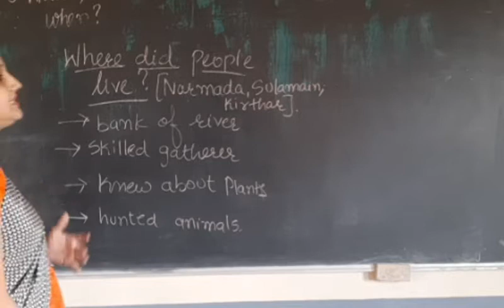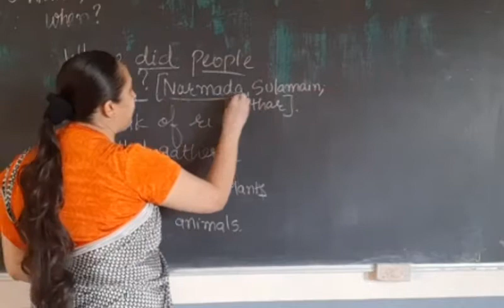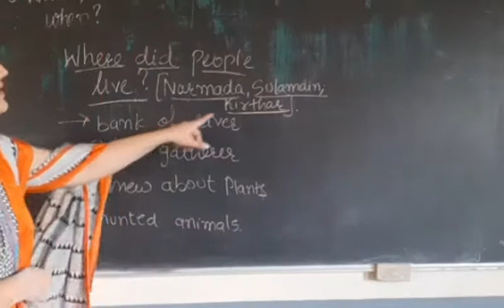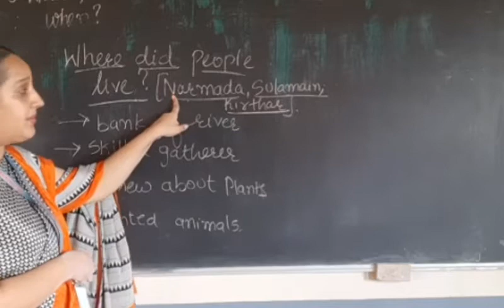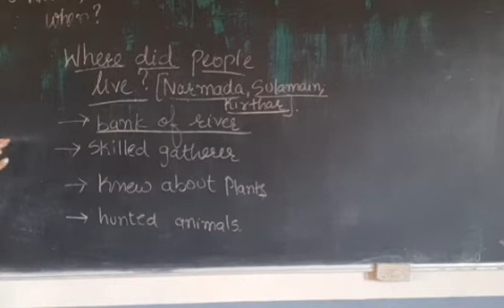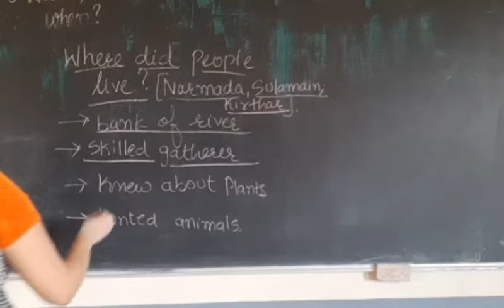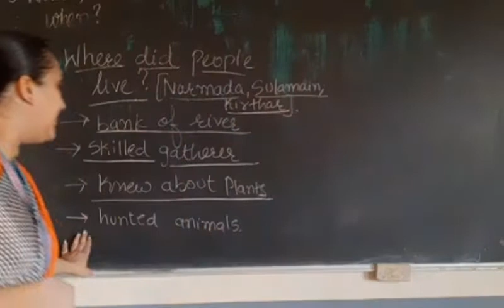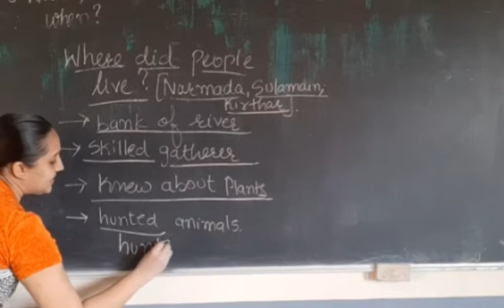Class 6 Social part 32 2nd July